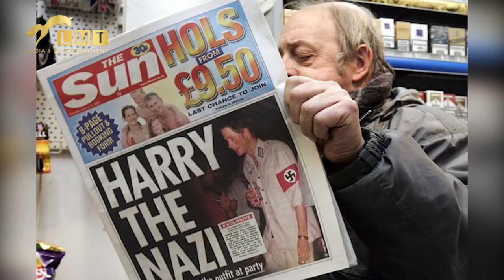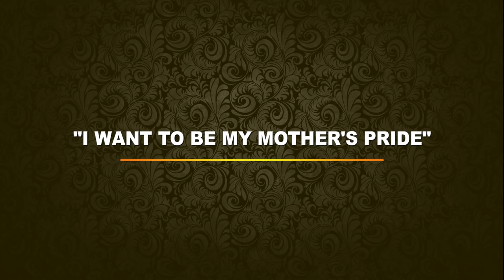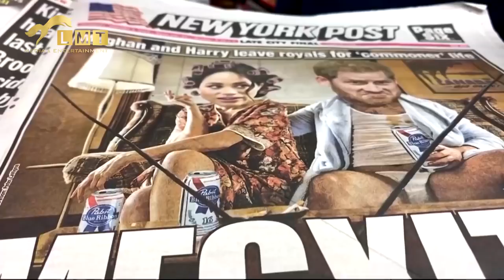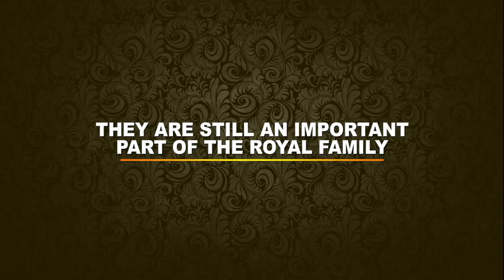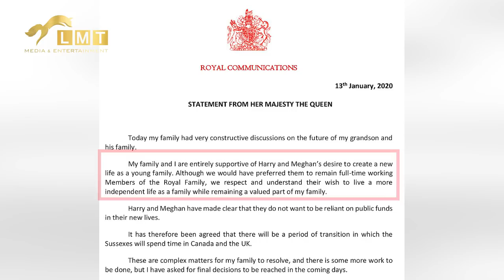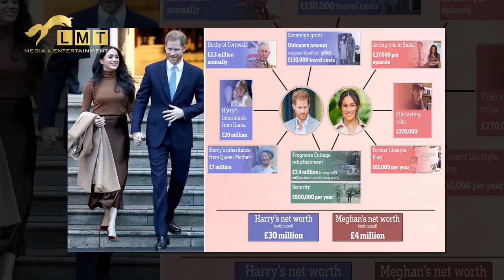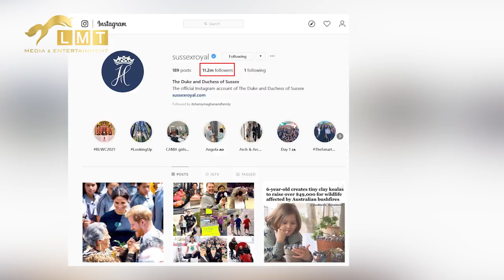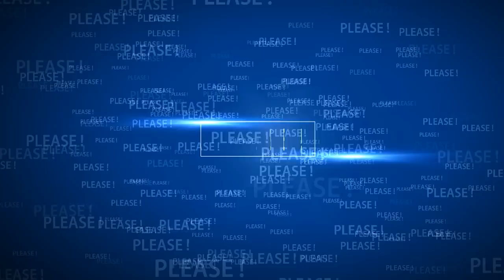PRINCE HARRY - 'Rebellious' Prince & The Times That Make The British Royal Family 'Tumble'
Prince Harry - Rebellious Prince And The Times That Make The British Royal Family Tumble.

Prince Harry and Prince William are the children of Princess Diana. Unlike his calm brother William, Prince Harry always proved REBELLIOUS before becoming a mature man today. After the fairy wedding with Meghan Markle, Prince Harry continues to be the most mentioned name for the press because of his statement to leave the British royal family and want financial independence. This is considered a major crisis in the British royal family with a long history spanning many centuries.

Source: ITN, Reuters, ABC NEWS, CNN, BBC, ET Canada, ITV